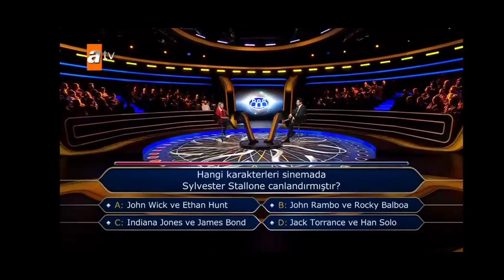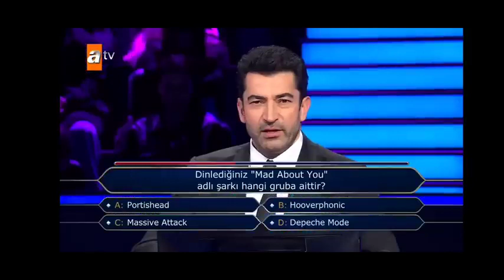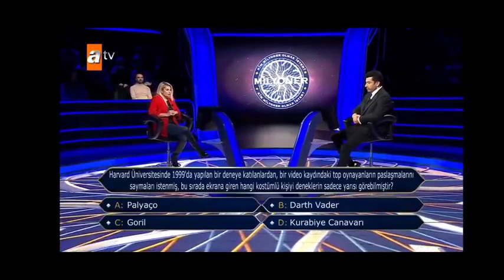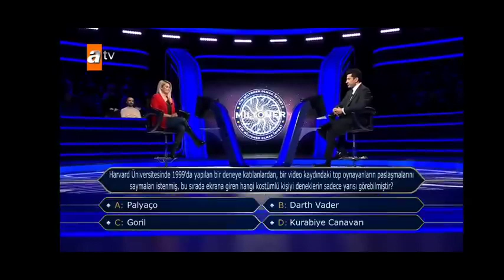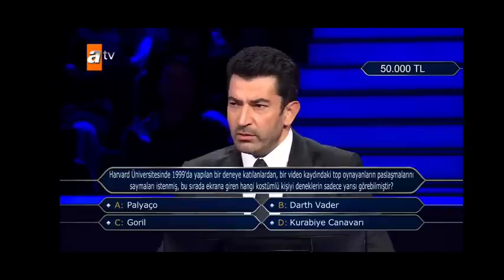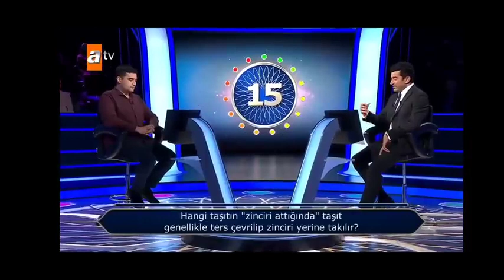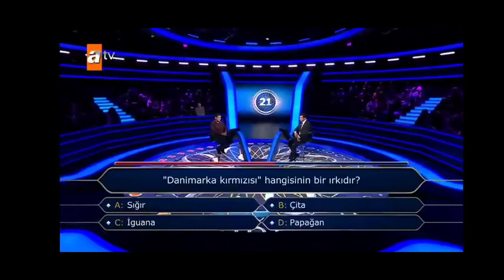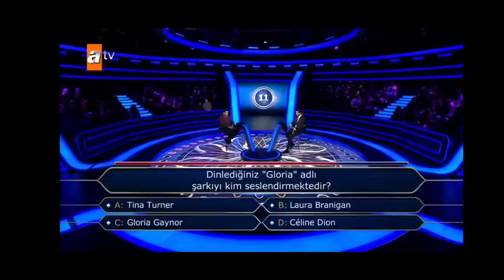KİM MİLYONER OLMAK İSTER SON BÖLÜM TAMAMI FUL İZLE HD (1)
Kim Milyoner Olmak İster

Dünyanın en çok seyredilen yarışması

Dünyanın en çok seyredilen ve kazandıran yarışma programı atv ekranlarında devam ediyor!

Yarışmada toplam 12 soru yer alıyor. Bu on iki soruyu yanıtlamak için size 4 joker hakkı sunuluyor. Ayrıca 2 barajınız var. Baraj sorularını doğru yanıtladığınızda o ana kadar kazandığınız ödül her halukarda sizin oluyor.

12. soruyu da doğru yanıtlarsanız kazanacağınız ödül tam 1 Milyon TL.

Bize ulaşın